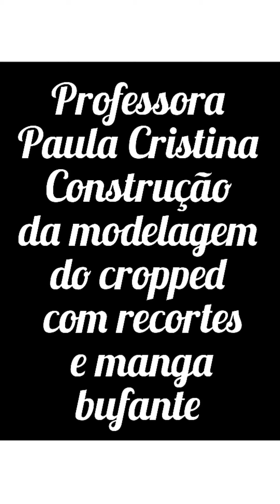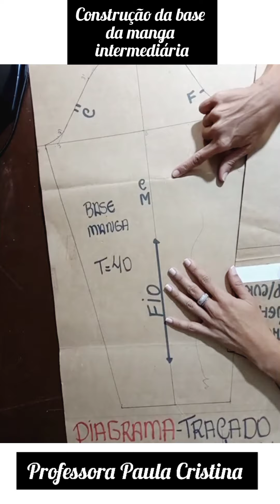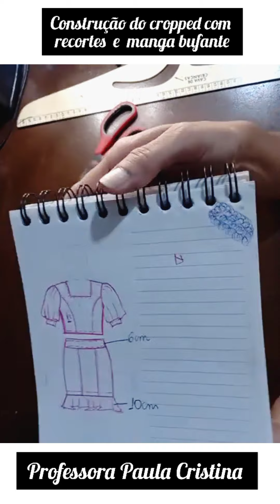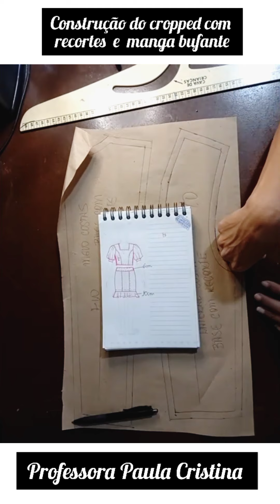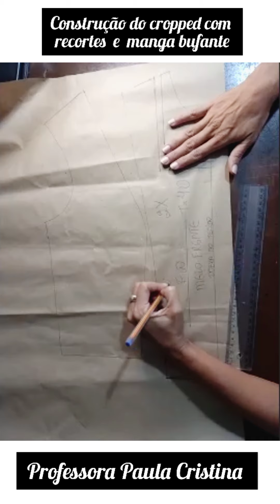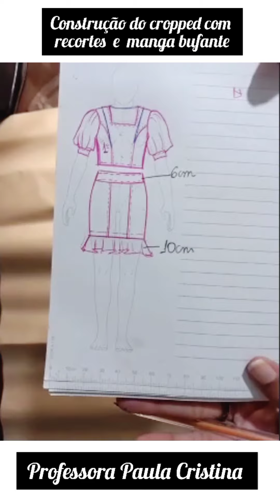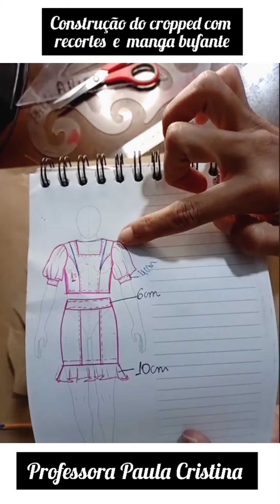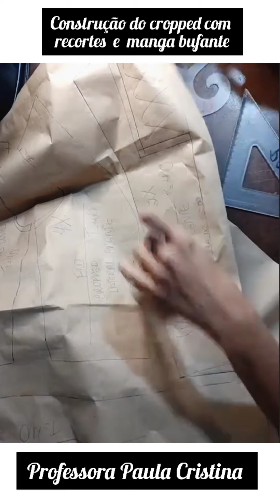Construção da manga intermediária e do cropped com recortes e manga bufante.